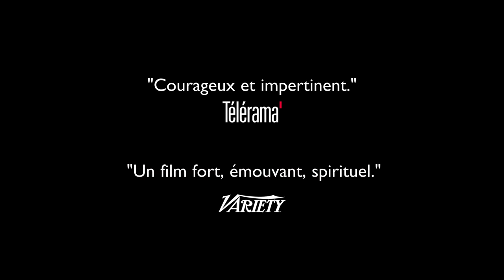God's Neighbors / Les Voisins de Dieu (2013) - Trailer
Directed by : Meni Yaesh
Produced by : Bizibi Productions

Avi, Kobi, and Yaniv are young and know how to fight. And they've proclaimed themselves the "supervisors" of their Bat Yam neighborhood in Israel. Rules are rules, and this means ensuring that women are dressed appropriately, that people respect Shabbat, and that Arabs from Jaffa don't enter the neighborhood with music blaring from their cars.

 The group's dynamic is challenged when Avi, the group's leader, threatens a young woman who doesn't follow their rules, a woman he's about to fall in love with...